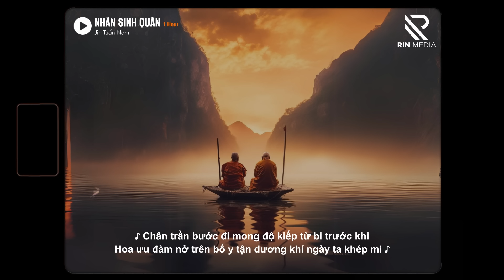Nhân Sinh Quán「Lofi 1 Hour」- Jin Tuấn Nam x RIN / Đông thuỷ ngoạn tây núi cao...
Composer: Đang cập nhật...

Lyrics:
Trước bồng lai ngoái lại
Thế gian còn sân si
Khoảng cách phật và ma
Cách biệt một ánh nhìn thôi
Kẻ phiêu du nữa đời chẳng lo
Tâm tịnh mang phước an
Đông thuỷ ngoạn, Tây núi cao
Ta hiểu thấu nhân sinh này ân oán luân hồi

Kiếp người đa đoan
Danh lợi khiến từ bi biến tan
Phúc hay hoạ đến khó can
Trời không phú
Trời cũng chẳng mang

Bước qua ải tham sân si
Bỏ đi hết tục trần vướng mi
Lòng nhẹ nhõm như bông tuyết rơi
Dập dìu
Chân trần bước đi
Mong độ kiếp từ bi trước khi
Hoa ưu đàm nở trên bố y
Tận dương khí ngày ta khép mi
Dẫu gia tài lớn đến đâu
Một trăm năm đời người chắng lâu
Tại sao phải hơn thua với nhau.. làm gì